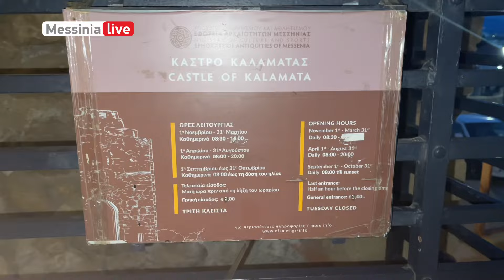ΑΥΓΟΥΣΤΙΑΤΙΚΟ ΦΕΓΓΑΡΙ 2024 ΚΑΣΤΡΟ ΚΑΛΑΜΑΤΑΣ